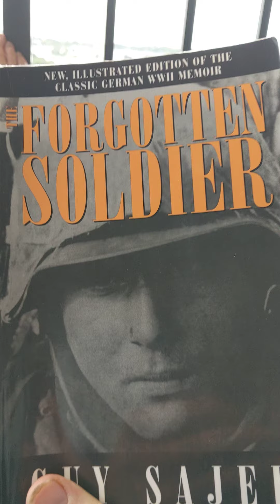forgotten soldier 13-2